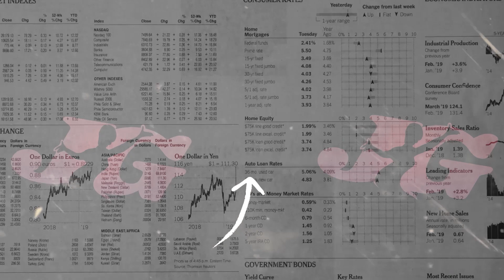Nuri Yorlanda Merah Mengoda! ~ Kembang Wangi | AB PRO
Title    : Kembang Wangi
Cipt    : Vicky Prasetyo
Vocal : Nuri Yorlanda